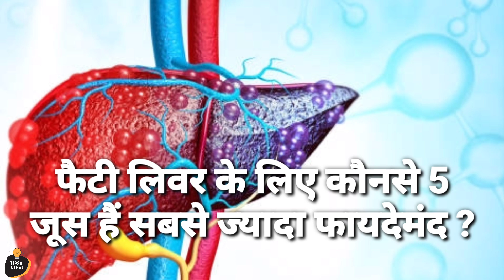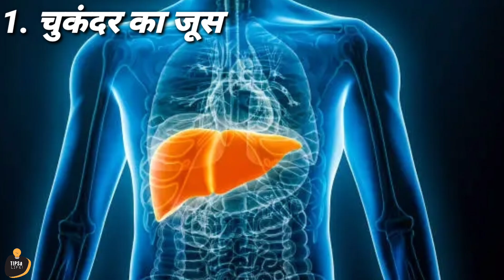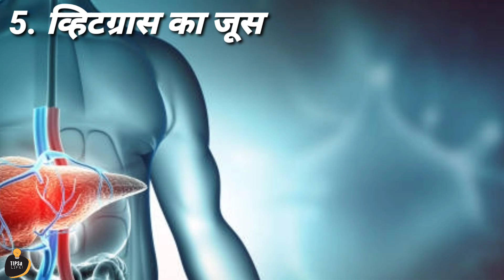Fatty liver ko sahi karne ke gharelu upaye | Fatty liver ko kaise thik Karen | juice for fatty liver